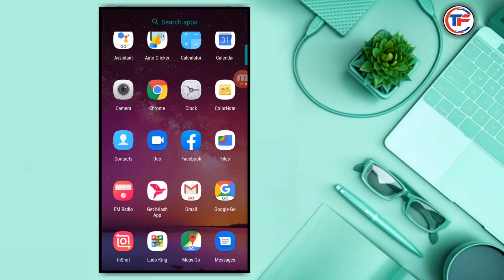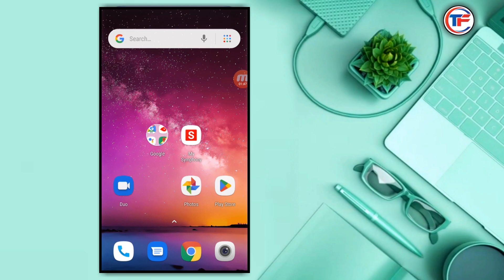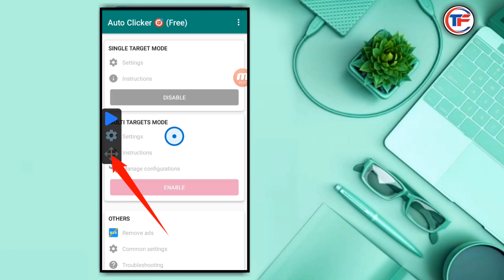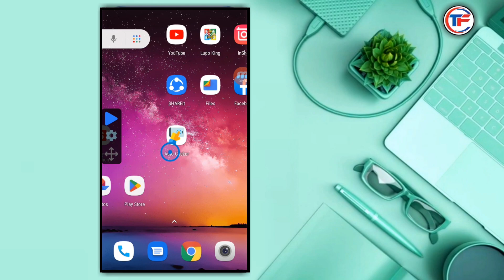হাজার হাজার ফ্রেন্ড রিকোয়েস্ট ১ক্লিকে কনফার্ম করুন | Auto Confirm all facebook friend request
ফেসবুকে আসা হাজার হাজার ফ্রেন্ড রিকোয়েস্ট ১ক্লিকে কনফার্ম করুন | Auto Confirm all facebook friend request | ফেসবুক
১ক্লিকে সব ফ্রেন্ড রিকোয়েস্ট একসেপ্ট করুন | Auto Accept all facebook friend request

In this video show How to all auto Facebook friend request confirm one click

how to cancel all sent friend request on facebook
how to cancel friend request sent by mistake in facebook
accept friend request on facebook
how to get friend request on facebook
friend request accept